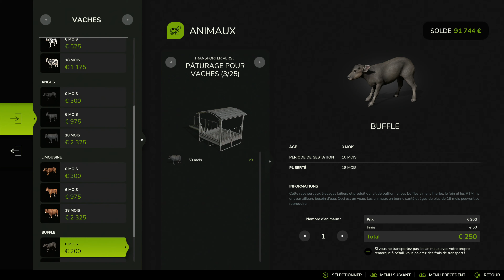Farming Simulator 25 (Je Suis Trop Nul) | Découverte Gameplay FR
On se retrouve pour un Gameplay FR et Découverte (videotest) de Farming Simulator 25 sur PlayStation 5

L'adresse Postale pour envoyer vos lettres courriers:

DPA Montreuil
MrQuoty
257 Rue De Rosny
93100 Montreuil